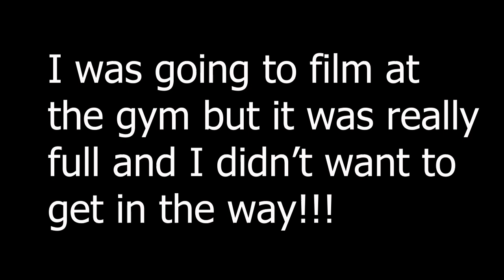Lets Get Healthy + Closet Clean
The goal is to live a healthiER lifestyle. Heath to me is balance, it's being consistent, not perfect.